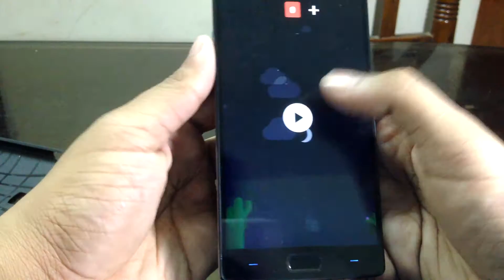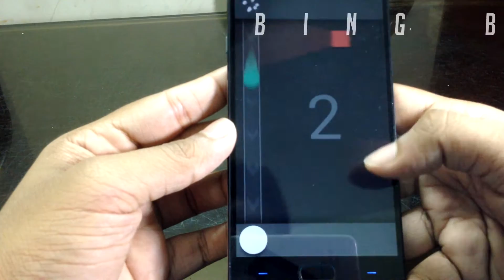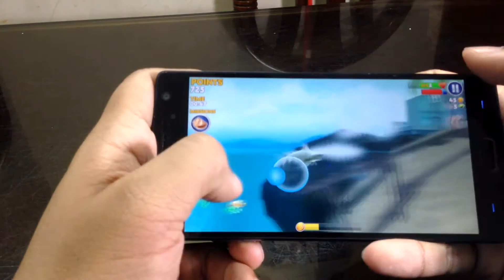Top 10 Most Addictive Android Games 2016!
In this video I have given my list for the best android games you could get addicted to! The links for the mentioned games are listed below: